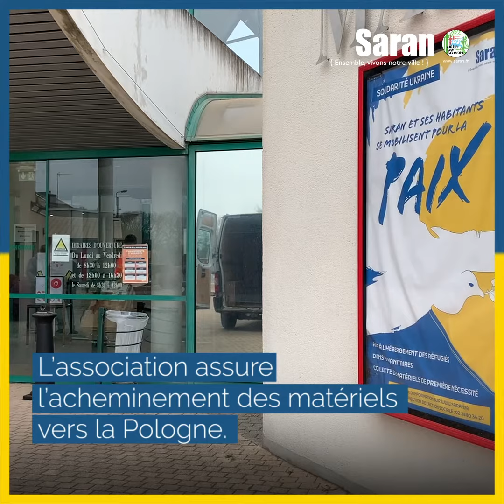Les saranais solidaires avec les réfugiés ukrainiens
Suite à l'appel à la solidarité pour les réfugiés ukrainiens, ce sont plus de 3000 produits d'hygiène et de secours qui ont été récoltés et déposés à la Protection Civile. Merci à tous !